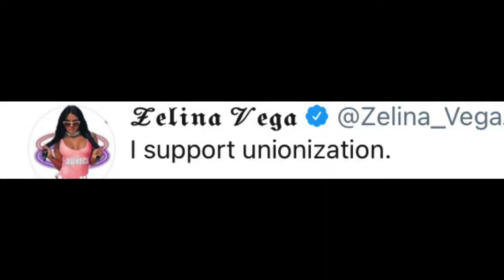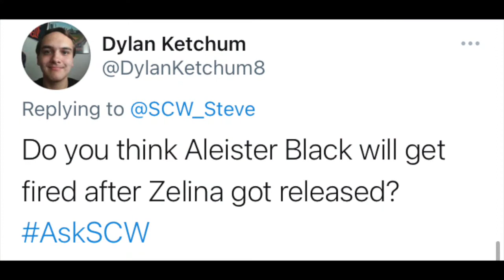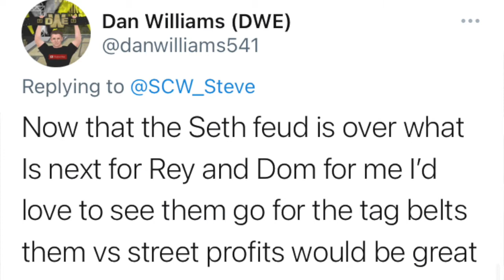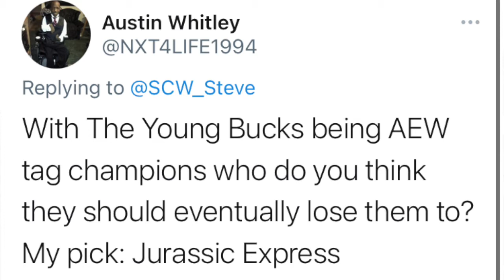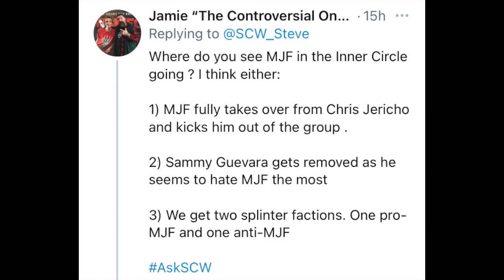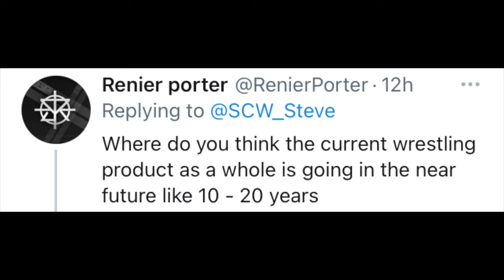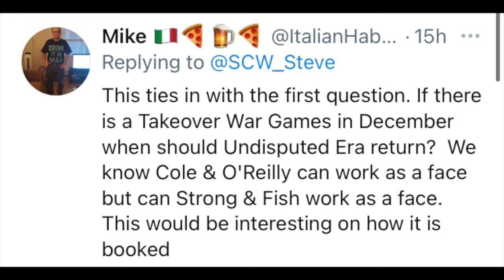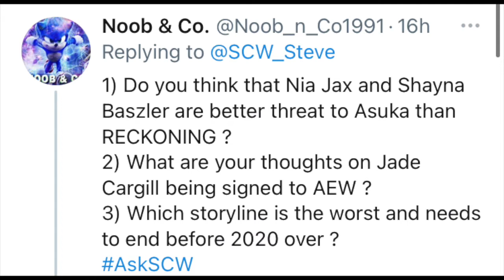AsKSCW Q&A EP.61! Were WWE Right To Release Zelina Vega? Aleister Black Future! Inner Circle Split?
Have your say on the Q&A... AsKSCW Q&A EP.61!
Answering your questions in the wrestling community!

Questions on WWE, NXT, AEW, Impact & more!

Featuring
* Were WWE Right Or Wrong To Release Zelina Vega
* Aleister Black Future
* AEW Inner Circle Split?
* What Will The Wrestling Business Look Like In 20 Years?
& More

Chapters:
0:00 Intro
1:06 Zelina Vega Released By WWE
5:07 Aleister Black Future - WWE Or Fired?
7:33 Rey Mysterio & Dominik - SmackDown Tag Team Champions?
9:37 Who Will Defeat The Young Bucks To Win AEW Tag Team Championships?
12:24 Inner Circle Split In AEW?
15:32 AEW Trios Tag Team Championships?
15:55 What Is The Best Wrestling Finisher From Mid Air?
17:21 What Will The Wrestling Business Look Like In 20 Years From Now?
23:01 When Will Undisputed Era Return To Take On Pat McAfee Stable?
27:05 Why Does Older Demo Enjoy NXT & AEW More Than WWE RAW & SmackDown?
30:11 Who Is Asuka's Biggest Threat For RAW Women's Championship?
31:24 Is Jade Cargill A Good Signing For AEW?
32:39 Worst Storyline In Wrestling Right Now That Needs To Finish